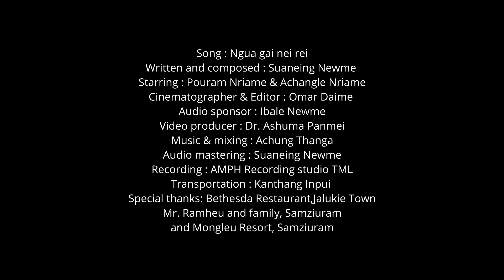Ngua gai nei rei_Official music video_zeme love song_Suaneing Newme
Song:Ngua gai nei rei
Singer: Suaneing Newme
Written n compose: Suaneing Newme
Starring:Pouram Nriame&Achangle Nriame
Cinematographer:Omar daime
Video producer:Dr.Ashuma panmei
transportation: kanthang inpui
Music & mixing:Achung Thanga
Audio mastering: Suaneing Newme
Recording:AMPH Recording studio TML
Special thanks:
Bethesda restaurant
Ramheu n family samziuram
Mongleu resort samziuram.